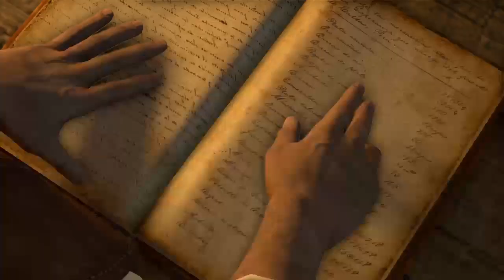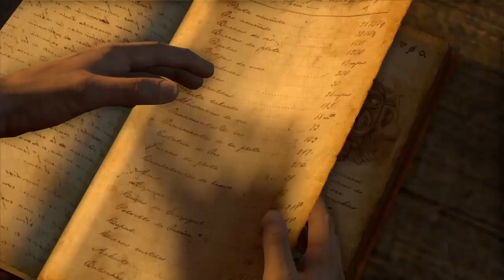La casa de aduanas, Atrapado, Siguiendo río arriba... Uncharted 1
TEVRA